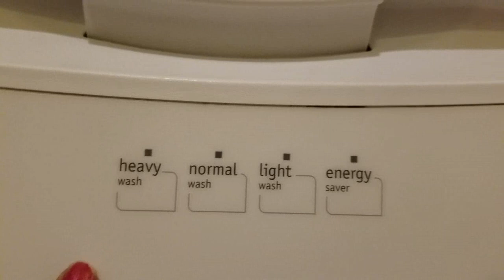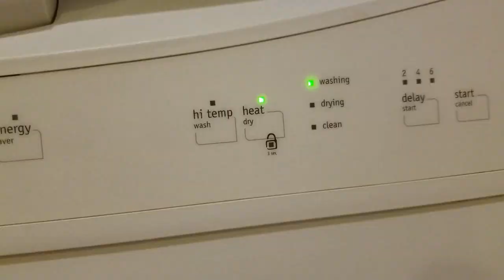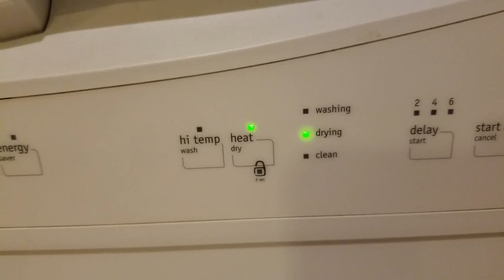How to Use Dish washer in Telugu || Dishwasher Demo ||Telugu Vlogs In USA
Hello Friends..

Shivapriya's Simple Life

In this video I Have shared How to use Dishwasher in Telugu